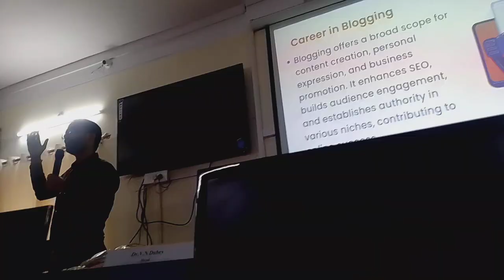Digital Marketing Workshop at DAV Post Graduate College, BHU.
Our college organised a Digital Marketing Workshop in collaboration with Digital vidyapeeth in order to spread awareness regarding the importance of digital and developing India.
It was a great day, I enjoyed the session and would really look up to it.
Major thanks to college faculty for arranging the workshop.
Hope you guys too enjoyed the video.